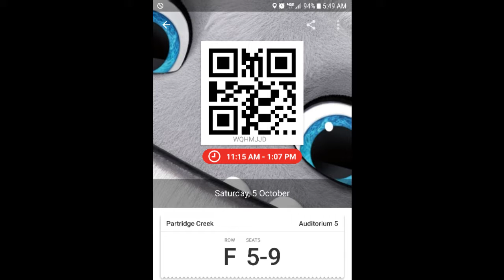BunniPhish Crafts - Vlogtober Day 5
It's my baby's birthday! She took over the camera for a little bit this morning, and then we went to the movies.